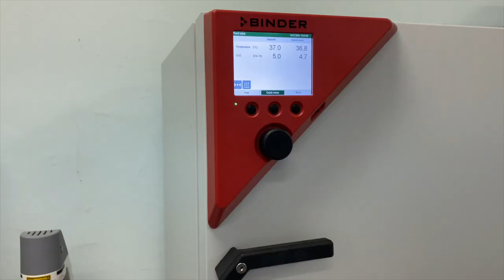Cell Culture Protocol for A549 Cells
Cell Culture Protocol for PC-3 Cells